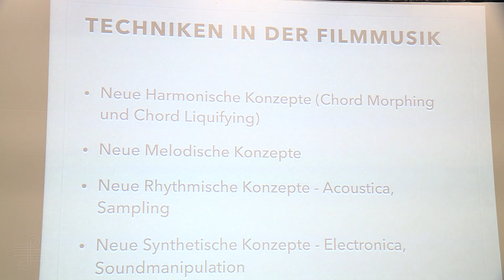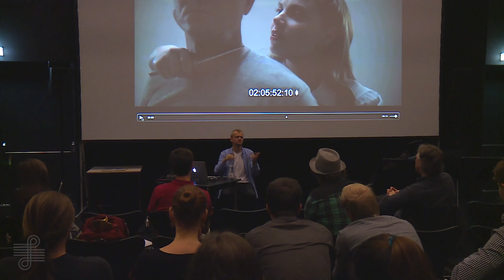Patrick Kirst Meisterkurs (2014) – Teil 5: Kompositionstechniken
Vortrag Filmmusik aus Hollywood

Patrick Kirst ist ein in Deutschland geborener Filmkomponist, der in Los Angeles lebt. Er ist vor allem für seine Arbeit an der äußerst erfolgreichen romantischen Komödien-Trilogie "The Kissing Booth" von Netflix bekannt. Die Fortsetzung wurde im Sommer 2020 veröffentlicht und erreichte erneut eine rekordverdächtige Anzahl von Streams auf der Plattform. Die Veröffentlichung von The Kissing Booth 3 wird im Frühjahr 2021 erfolgen.

2007 wurde er fester Bestandteil des Teams von Aaron Zigman, wo er an Filmen mit hohen Einspielergebnissen wie The Proposal, The Ugly Truth, Sex and the City: The Movie, Mr. Magorium's Wonder Emporium und The Shack. Zu den weiteren Arbeiten des Komponisten gehören Disneys erste Naturdokumentation Earth, die vielseitige und intime Filmmusik für den Gewinner des Großen Preises des Mar Del Plata Filmfestivals Las Malas Intenciones (The Bad Intentions) sowie seine kraftvolle, lyrische Musik für Der Große Kater (The Big Cat). 2017 schrieb Kirst die Filmmusik für die neue Dokumentarfilm-Show Orca Encounter von Seaworld. In jüngster Zeit schrieb er die Musik für das schwedische Überlebensdrama Breaking Surface, die politische Dokumentation Welcome to Pine Lake (CBSN), das Opioid-Kriminalitätsdrama Inherit the Viper (Lionsgate) und trug zur Filmmusik der Komödie The War with Grandpa mit Robert De Niro in der Hauptrolle bei.

Als integraler Bestandteil der florierenden Medienbranche in Los Angeles vermittelt Kirst weiterhin klassische Kompositionstechniken und neue Innovationen, sowohl durch seine Arbeit als angesehener Komponist als auch als Professor an der University of Southern California.